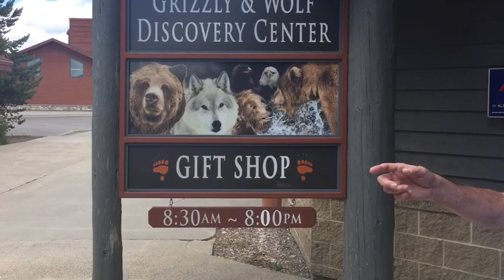Adventures 2019 (trip 2)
I love to explore!